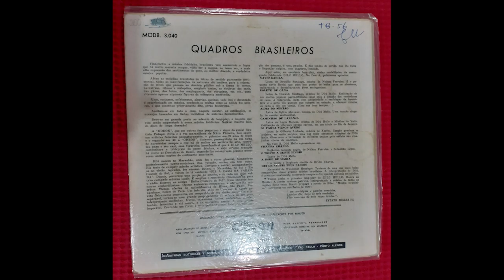É triste a gente fingir por Dilú Mello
É triste a gente fingir  de Dilú Mello  (Toada)
LP Quadros Brasileiros de Dilú Mello, 1956
Projeto A Mulher na Canção de Denise Mello
LP gentilmente cedido por Luiz Alexandre Raposo